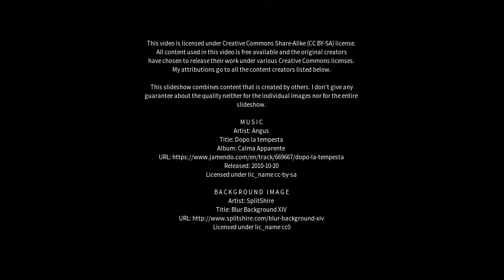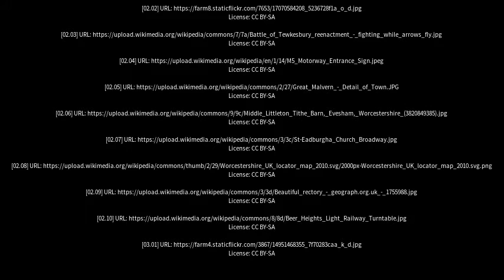Best places to visit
Best places to visit - Evesham (United Kingdom) Best places to visit - Slideshows from all over the world - City trips, nature pictures, etc.